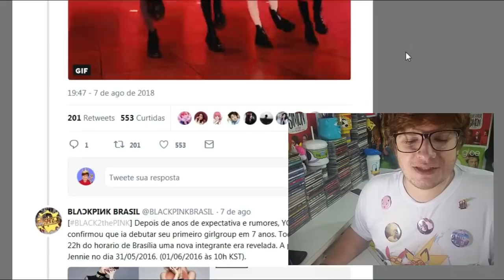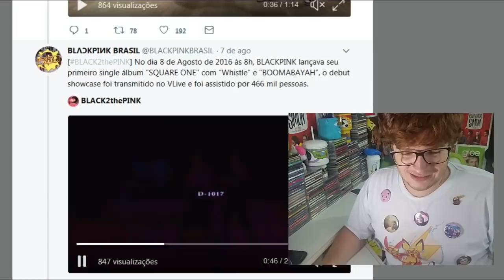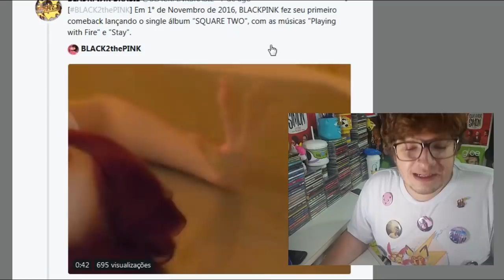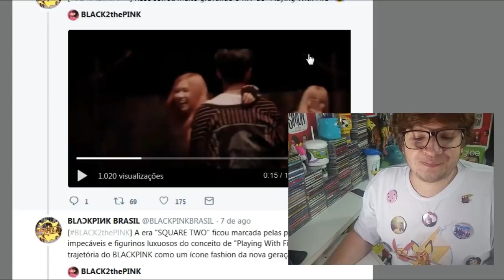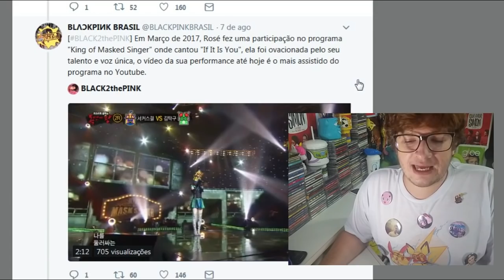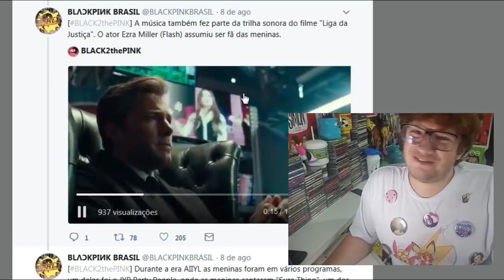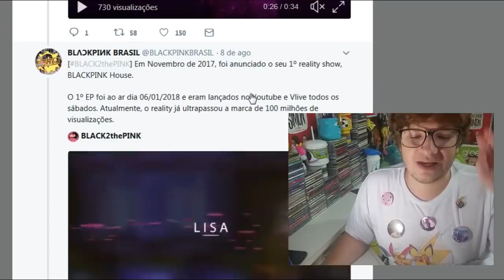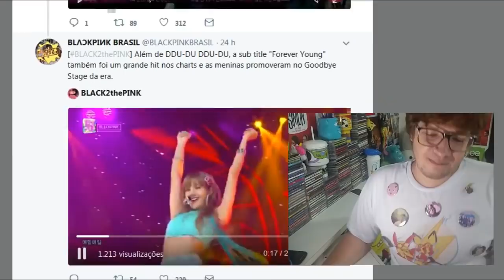ESPECIAL 2 ANOS DE BLACKPINK l TUDO O QUE AS MENINAS CONQUISTARAM l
ESPECIAL 2 ANOS DE BLACKPINK l TUDO O QUE AS MENINAS CONQUISTARAM